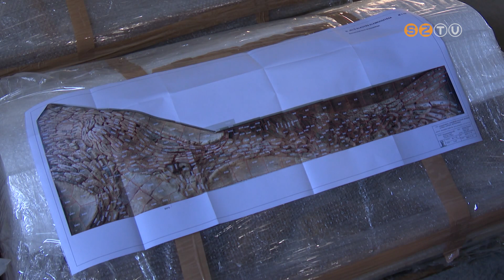Szombathelyre került Schrammel Imre két monumentális fali domborművének egy része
Csütörtök délután érkezett meg Szombathelyre Schrammel Imre Kossuth-díjas keramikusművész két monumentális fali domborművének egy része, melyeket a hegyeshalmi határátkelő bontásakor mentettek meg. A több mint 60 négyzetméteres reliefek a művész korszakos jelentőségű alkotásai, melyek így hazakerültek szülővárosába. Elhelyezésükről később döntenek.